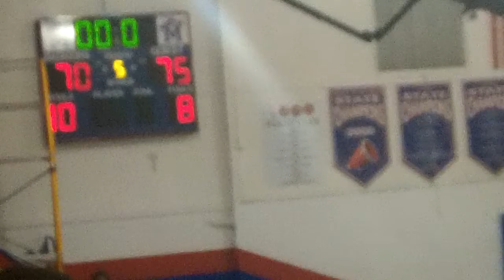Memorial Matador Basektball vs HALO